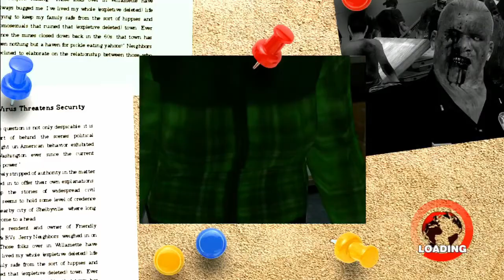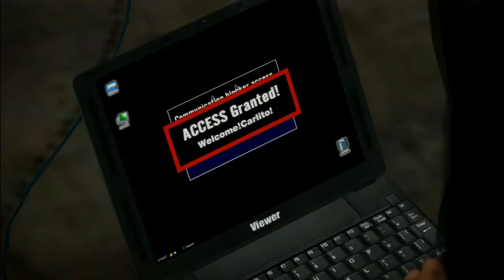Ep.24 - Carlito Gets Butchered - Dead Rising New Game (Blind)